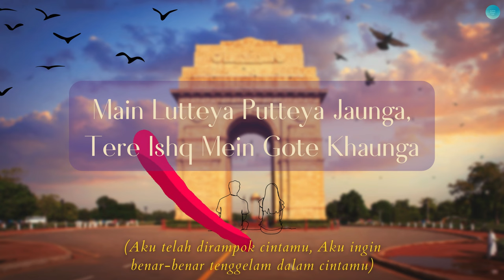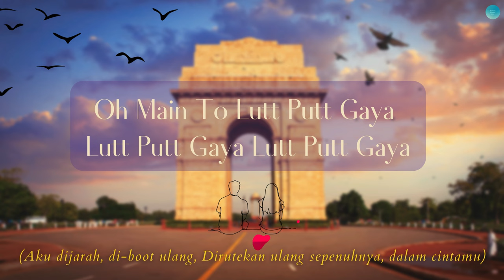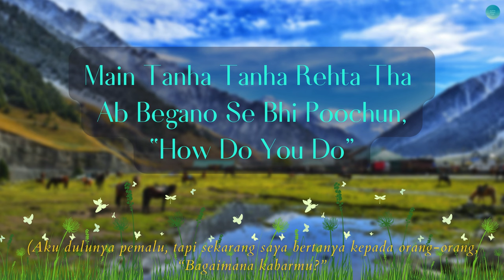Lutt Putt Gaya (Lirik Terjemahan) - Dunki | Shah Rukh Khan ,Taapsee Pannu | Pritam , Arijit Singh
When Manu stands up for Hardy against the world, he can’t help but be smitten by her. Watch him as his feelings for Manu transform him into a hopeless romantic. Presenting LuttPuttGaya.

Dunki, starring Shah Rukh Khan, Taapsee Pannu, Boman Irani and Vicky Kaushal, is a saga of friendships, borders, nostalgia for home and love.

Releasing worldwide in cinemas on 21st December, 2023.

lirik terjemahan lutt putt gaya,
lirik terjemahan lutt putt gaya arijit singh,
shah rukh khan movie songs,
shah rukh khan,
taapsee pannu,
taapsee pannu movie songs,
dunki songs,
lirik terjemahan film dunki,
dunki movie songs,
lirik terjemahan bollywood,
pritam songs,
bollywood songs,
lyrics video lutt putt gaya,
lyrics translation lutt putt gaya,
lirik indonesia lutt putt gaya,
lagu bollywood enak,
lagu film dunki lutt putt gaya,
lagu lutt putt gaya,
lagu sony music india,,
lagu arijit singh,
lagu india enak,
music video bollywood songs,
pecinta bollywood,
pecinta lagu india,
bollywood hits songs,
punjabi hits songs,
lutt putt gaya arijit singh song,
hits 2023 songs,
lagu shah rukh khan terbaru,
lagu t series,
lagu india enak didengar,

And give a thumbs up for this video.
Hope you're guys enjoy and like it :)
XOXO.